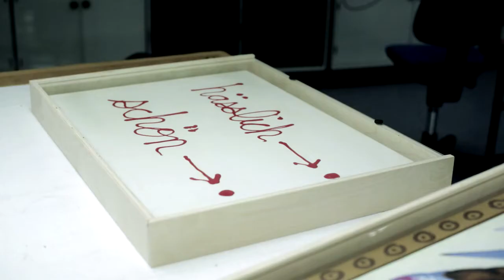Konservator fortæller om restaurering af værker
Dyk med ned i udvalgte værker fra Kunstens samling og få en kort introduktion til værkerne, kunstnerne bag og tiden de blev skabt.